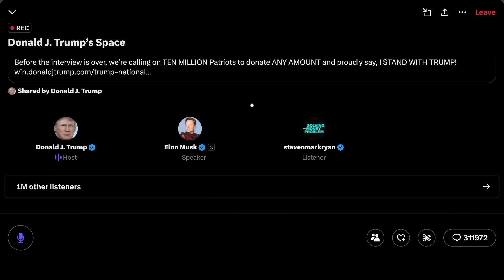Elon Musk & Donald Trump Full Conversation (Uncensored)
FULL conversation! Silences removed to save you time.

In this video, the FULL uncensored conversation between Elon Musk and Donald Trump. The silences have been removed to save you time.

Steven